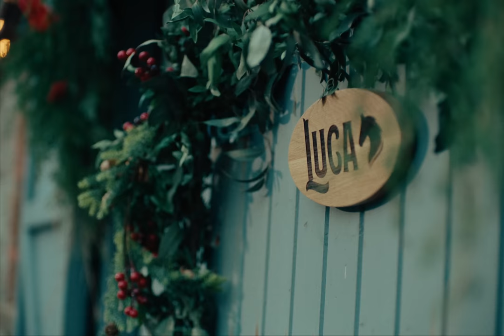No Gift Greater | Horseware | Christmas Film 2021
There is no gift greater, no bond stronger…

They carry our hearts and feed our soul. Here’s a festive tribute to family, friends, and, of course, our most faithful of companions.

This holiday season, we tell the story of Luca, a beautiful Irish Connemara pony, and Sarah, an inquisitive schoolgirl. From a chance meeting to a blossoming friendship, day by day we see Sarah and Luca earn each other's trust and build a special bond that cannot be broken – the most precious gift of all.

Es gibt kein größeres Geschenk, keine stärkere Bindung….

Sie tragen unsere Herzen und erfüllen unsere Seele. Hier ist eine festliche Hommage an Familie, Freunde und natürlich an unsere treuesten Gefährten.